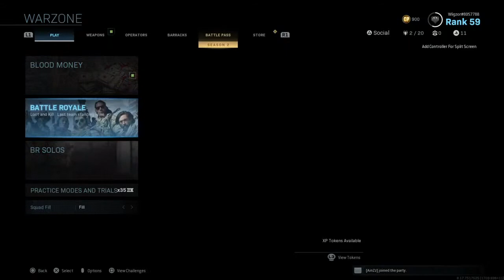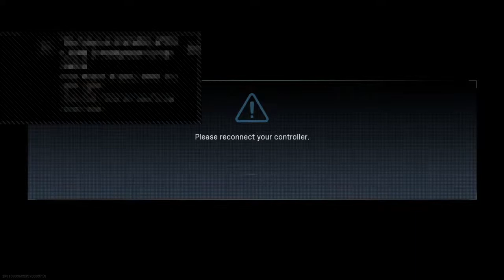Wig To Road